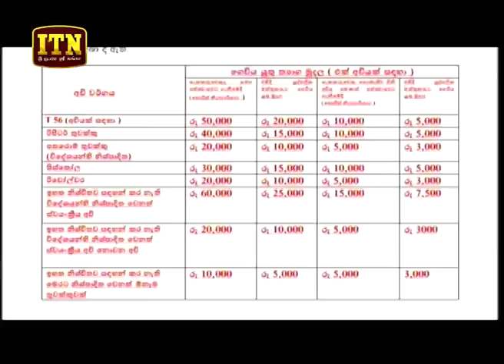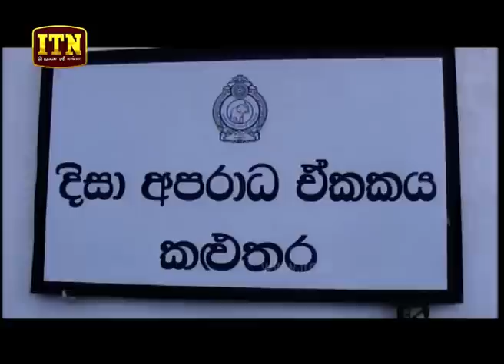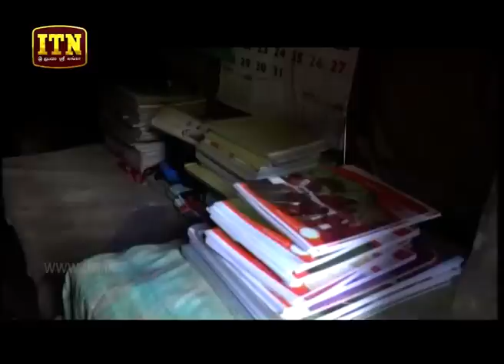ITN News 2019-01-18 | 12.00 PM